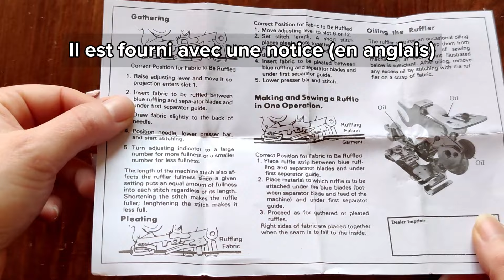Tutoriel couture: comment utiliser un pied fronceur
Nouveau tutoriel couture pour vous apprendre à utiliser un pied fronceur.

00:00 Introduction
00:23 Mise en place du pied
01:23 Régler les fronces